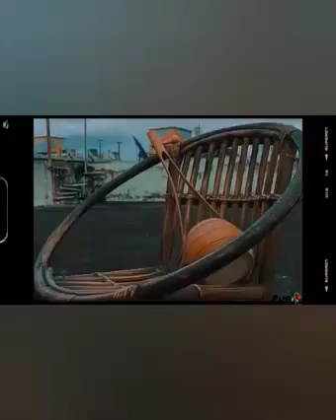Manike Mage Hithe || Tomar Ghore || Hrid Majhare || Anirban Sur || Viral Song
If any of the owners have a problem with your music and video used here,please send me a massage and I will remove them.
If any issue please contact this E-mail.
Please do not send "STRIKE" our to channel.